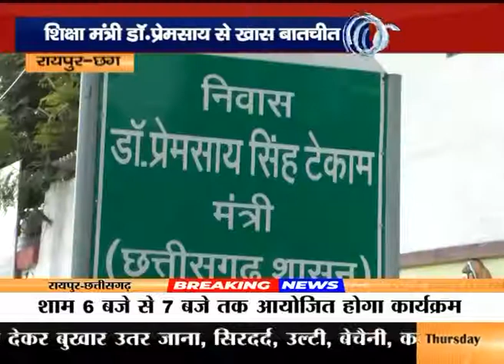शिक्षा मंत्री डॉ.प्रेमसाय से खास बातचीत, स्कूल खोलने को लेकर हुई चर्चा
शिक्षा मंत्री प्रेमसाय सिंह टेकाम,स्कूल शिक्षा मंत्री डॉ. प्रेमसाय सिंह टेकाम,शिक्षा मंत्री डॉक्टर प्रेमसाय सिंह टेकाम,स्कूल शिक्षा मंत्री प्रेमसाय सिंह टेकाम,डॉ. प्रेमसाय सिंह टेकाम,मंत्री प्रेमसाय सिंह टेकाम,cm भूपेश बघेल अउ मंत्री प्रेमसाय सिंह टेकाम के बइठक,डॉ प्रेमसाय सिंह टेकाम,डॉक्टर प्रेमसाय सिंह टेकाम,प्रेमसाय सिंह टेकाम,डॉ प्रेमसाय सिंह टेकाम सरकारी डॉ,डॉ प्रेमसाय सिंह टेकाम का राजनैतिक सफ़र,डॉ प्रेमसाय सिंह टेकाम का जीवन परिचय,mkn news